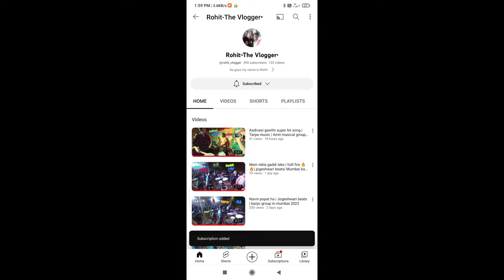Superhit Koligeet | Jogeshwari beats | Haldi show in kandivali | Banjo group 2023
Gorila tripod
Long selfie stick
Bluetooth selfie stick
Normal selfie stick-

Join and search
Random vlogger official